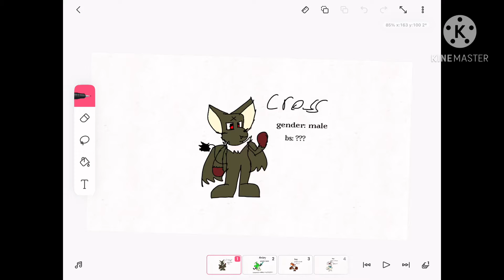Free OCs bat edition OPEN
DAMN THIS TOOK LONG the last free oc is the bat version of one of combo pandas sunny side school background characters